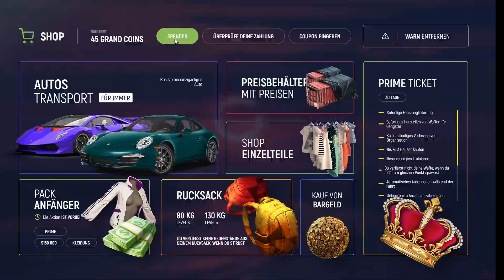GTA 5 Grand RP l Ein Raubzug mit einem Bus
heute wieder bisschen was lustiges. Wir rauben ein ATM mit einem Bus aus :-D.